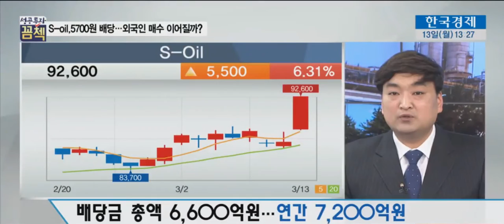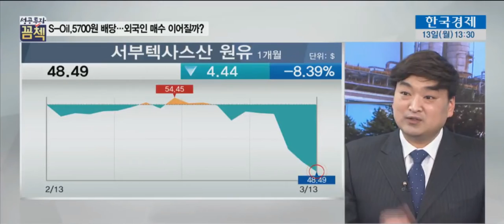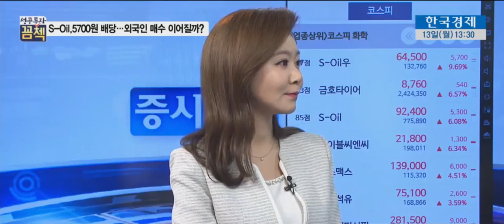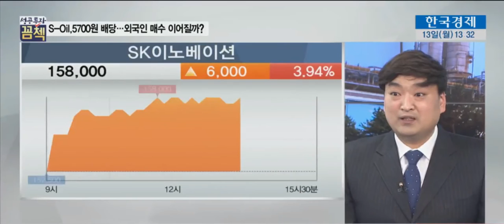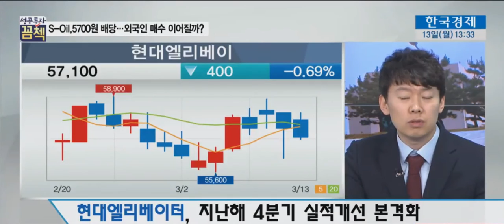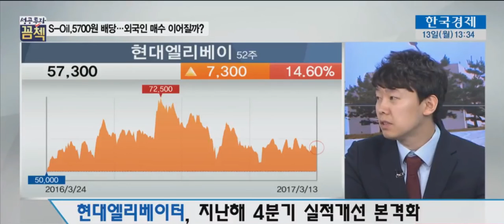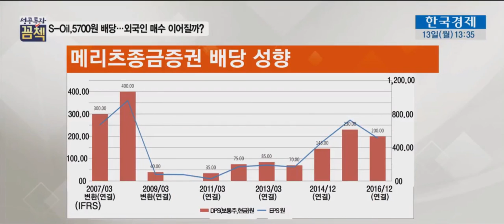[성공투자 꼼첵] S-oil, 주당 5700원 배당… 외국인 매수 이어질까?